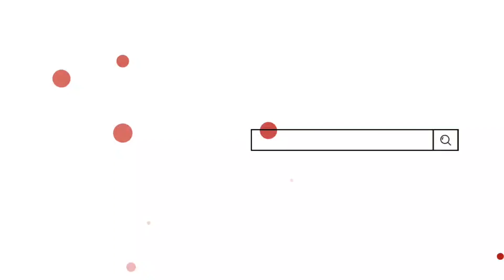LA FRAGILITÉ DE L'AMOUR 💔💔😭 NAP LAGE 1E ÉPISODE LA 1E DÉCEMBRE Rete Branche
nap Di mèsi AK tout Moun ki si pòte Nou AK yon abone, ou m'en m ki pa ko Fe sa tanpri abone, pase se sel fason ou ka ankouraje Nou travay plis pou ou.

La FOI Production nap travay Pou Nou pote bel FEYTON Pou Nou.

partage, like, kite yon komantè